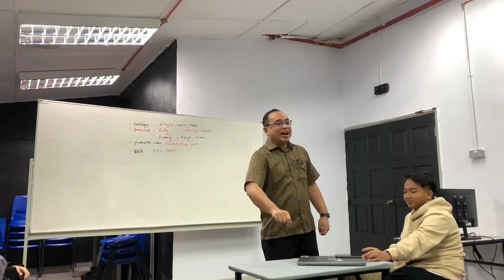Nurul Hidayah | Thank You For The Last Memories.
Nurul Hidayah Binti Abd Jalil ( 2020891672-MAD1175C )